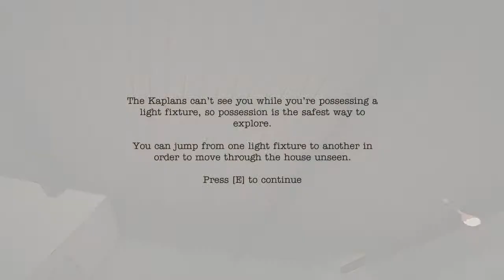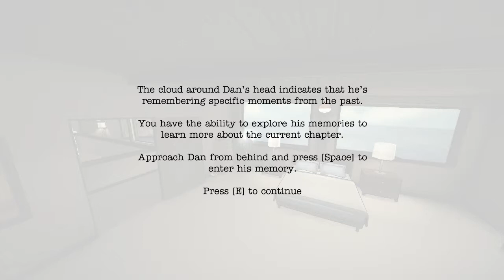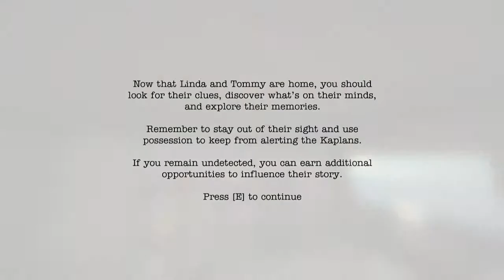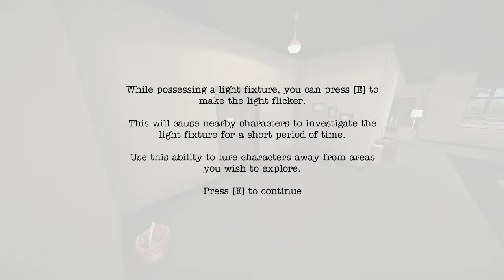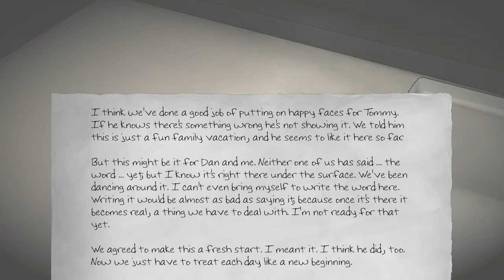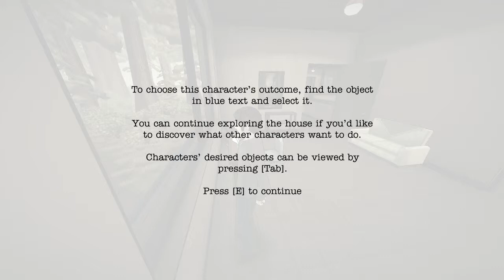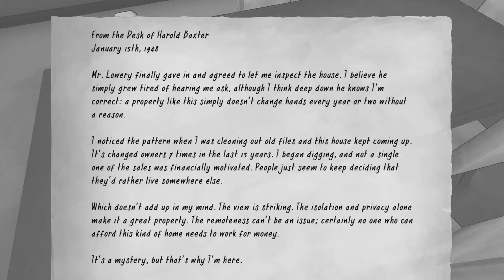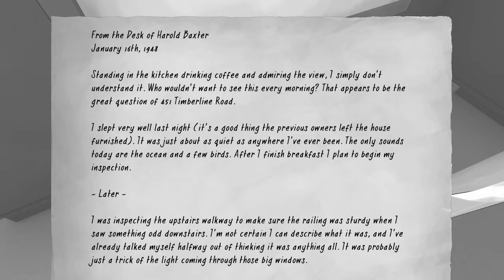How Is It? Episode 2: The Novelist